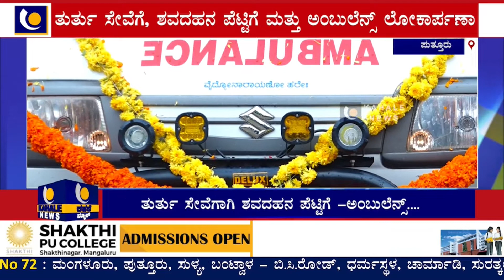ವಿನಾಯಕ ಫ್ರೆಂಡ್ಸ್ ಚಾರಿಟೇಬಲ್ ಟ್ರಸ್ಟ್(ರಿ) ಬಲ್ನಾಡು ವತಿಯಿಂದ ಅಂಬುಲೆನ್ಸ್ ಲೋಕಾರ್ಪಣಾ - – ಕಹಳೆ ನ್ಯೂಸ್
ತುರ್ತು ಸೇವೆಗೆ, ಶವದಹನ ಪೆಟ್ಟಿಗೆ ಮತ್ತು ಅಂಬುಲೆನ್ಸ್ ಲೋಕಾರ್ಪಣಾ - ವಿನಾಯಕ ಫ್ರೆಂಡ್ಸ್ ಚಾರಿಟೇಬಲ್ ಟ್ರಸ್ಟ್(ರಿ) ಬಲ್ನಾಡು ವತಿಯಿಂದ ಸೇವೆ ಕಾರ್ಯ– ಕಹಳೆ ನ್ಯೂಸ್